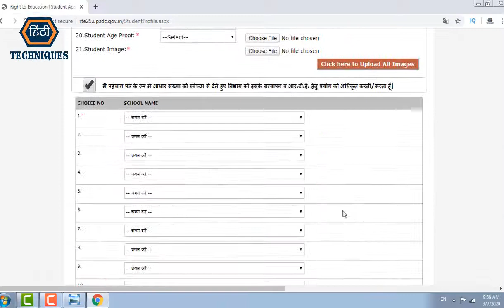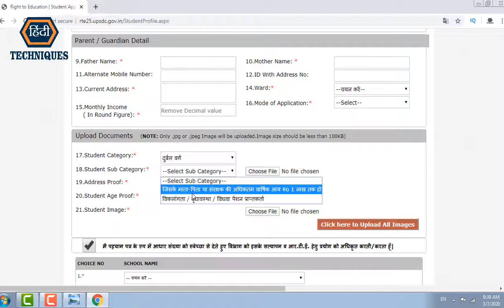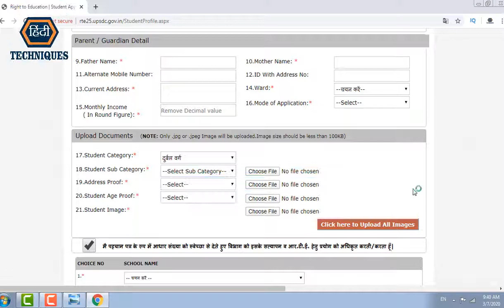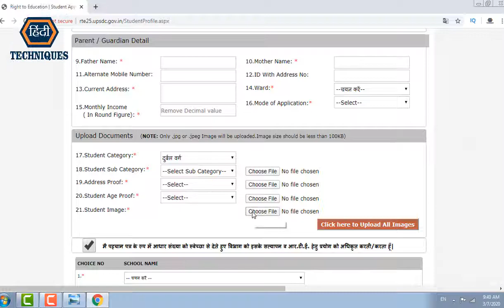documents required for rte admission 2020 rte documents required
_____________________________/LINKS\________________________________